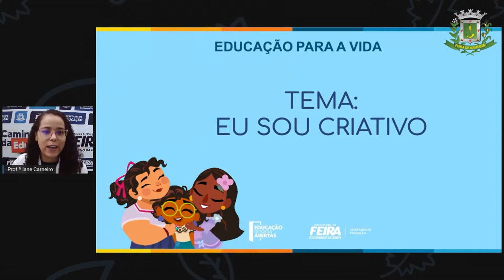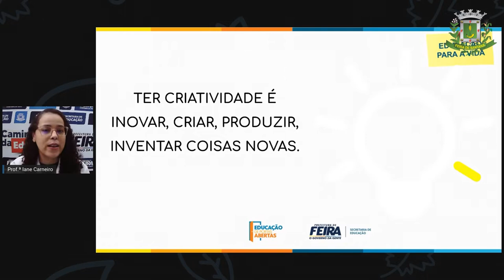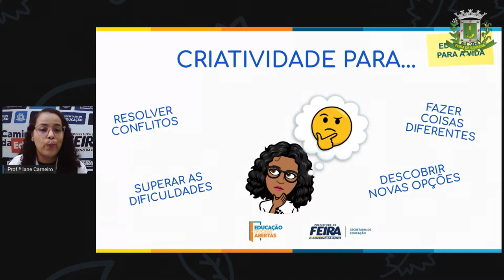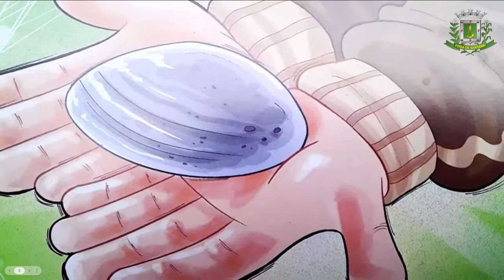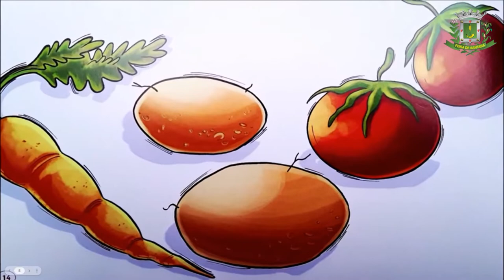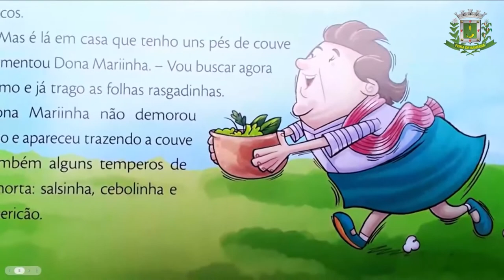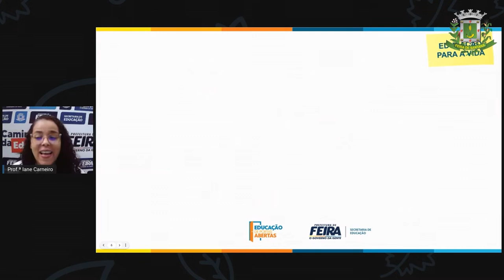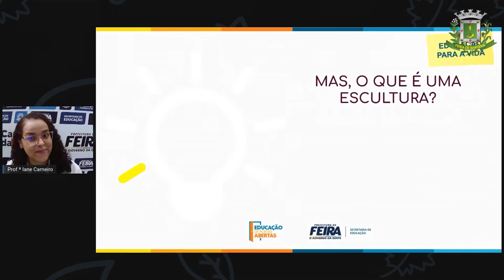1ºANO AULA 04 ACOLHIMENTO Eu sou criativo IANE